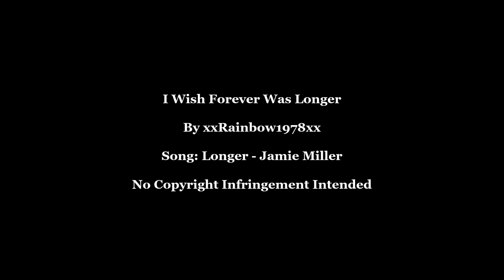Love & Kisses 226 (Lesbian MV)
Clips: In the Company of Women, Luimelia S04E08, Atrapradas En Familia, Riverdale S07E06, Eyelash (short), I Love Us S02E06